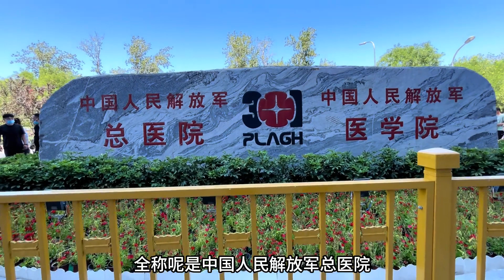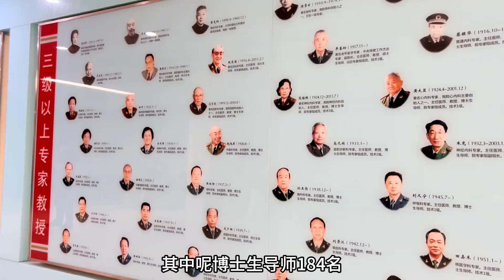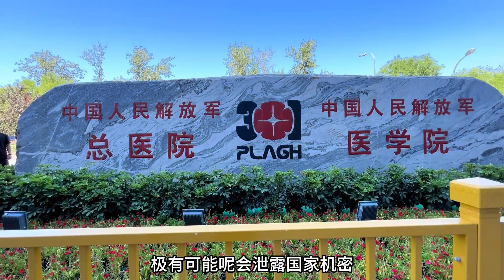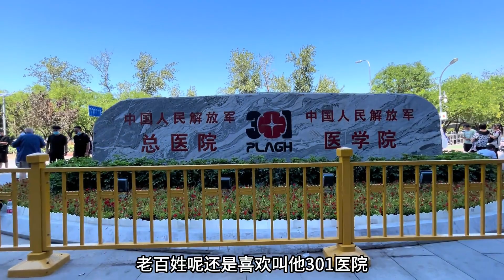参观北京301医院，中国顶级的部队医院，一整墙的高学历专家！